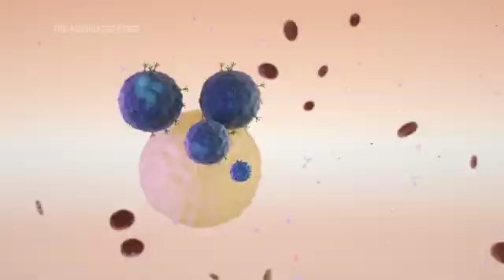Doctors: Gene therapy cures leukemia patients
University of Pennsylvania doctors say they’ve cured two patients of leukemia with a gene therapy that transforms someone's own immune cells into microscopic cancer killers. (Feb. 2)